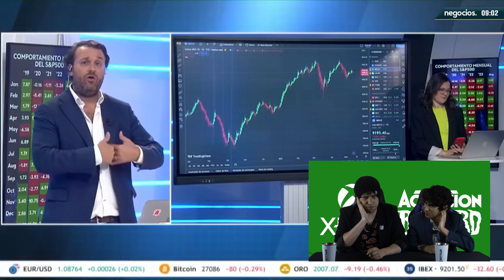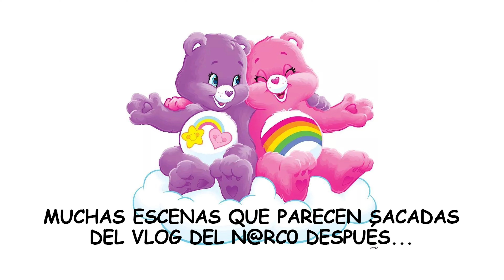INFLUENCERS doblando SPIDER-VERSE, QPED la VOZ de CRASH BANDICOOT | Noticias BT10 #2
BT10 ES EL NUEVO PROGRAMA DE NOTICIAS DE BATTLER QUE SALE TODOS LOS VIERNES